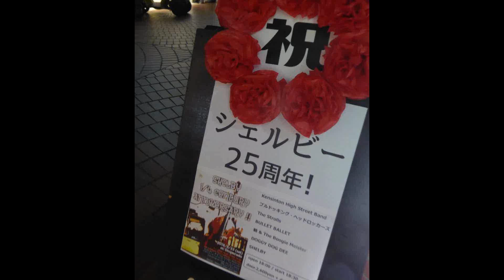The Strolls@Shelby 1/4century anniversary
Shelby 1/4century anniversary
2018年8月25日デスペラードにて
1.すれちがい
2.ホラ吹きいなずま
3.そして僕は途方にくれる
4.どうしようかな、